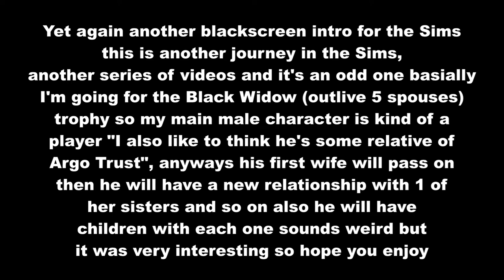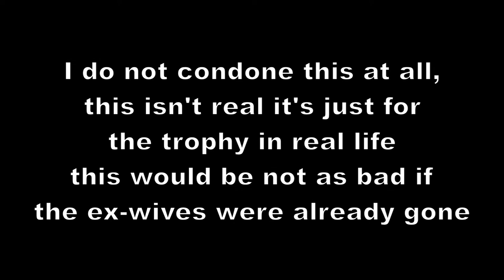(The Sims 4) #41 - Biggest Player In The Sims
This may seem horrible but firstly I was playing this with the mindset that each wife has already passed and basically this guy is widowed 5 times but in order to do this he had to be falling in love with each girl whilst they were alive anyways Benjamin is not as disrespectful as he seems there was no love making or weddings whilst each ex-wife was alive. Hope you enjoy this new journey of me getting the Black Widow trophy.